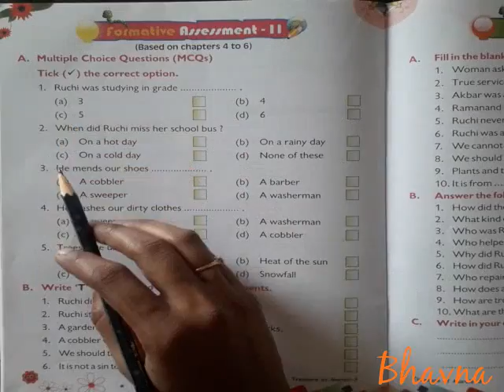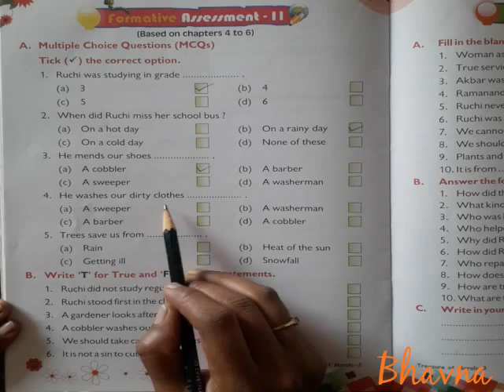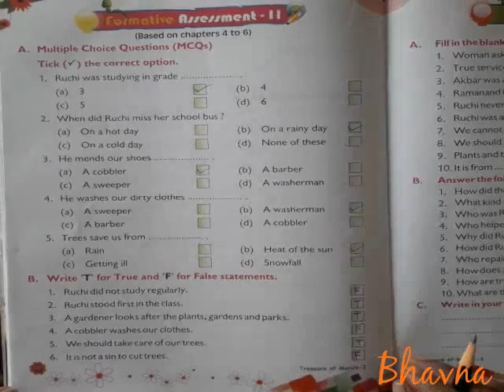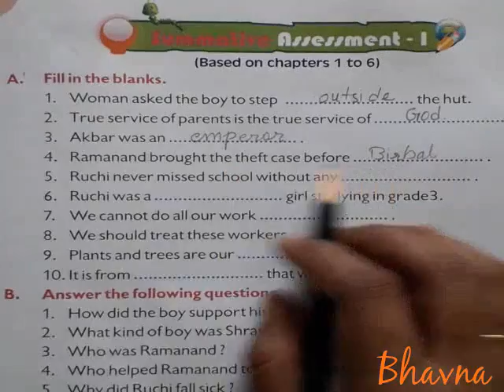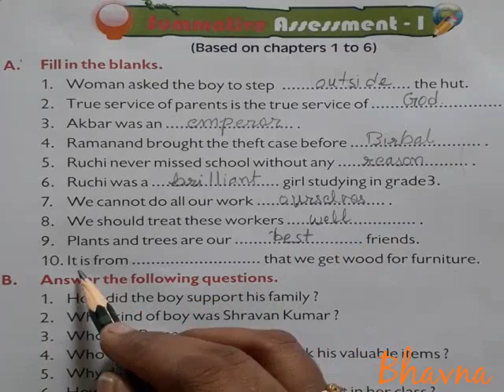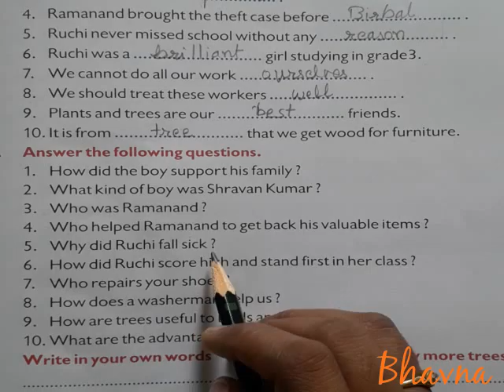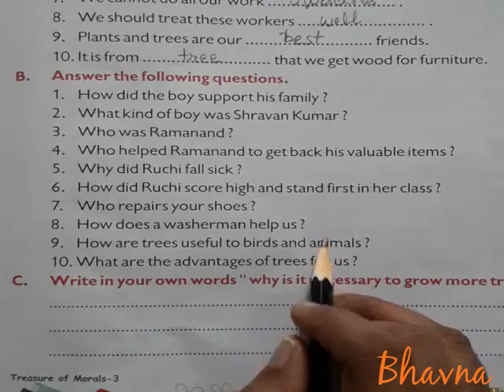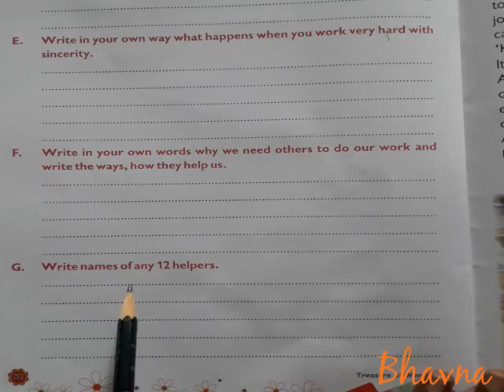Std:3 Eng med,Sub:Moral